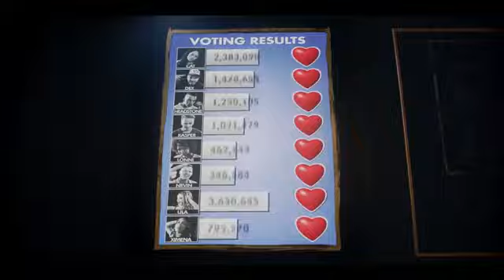FUNHOUSE Official Trailer 2019 Teen, Thriller Movie HD